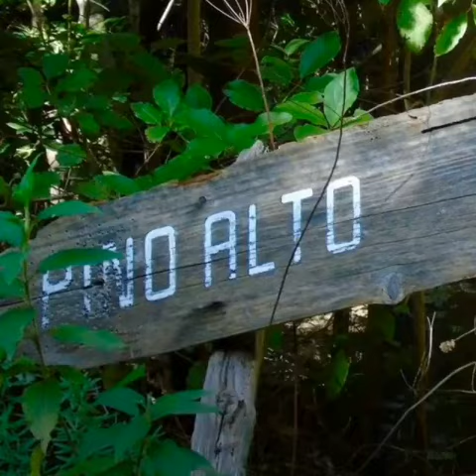3 espectaculares rutas de castaños en Tenerife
Con la llegada del mes de octubre se acerca el momento de disfrutar de nuestros castaños.

Descubre en este vídeo 3 senderos de Castaños ideales para hacer en Tenerife en esta época del año.